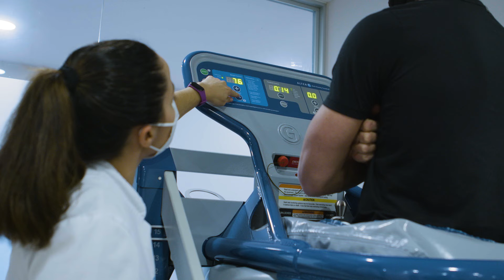Joaquín Buitrago - La otra consulta | 10 Aniversario Elche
Cumplimos 10 años y lo celebramos preguntándole a personalidades de la sociedad ilicitana y de la provincia “¿Cómo debería ser un hospital?”.

Hasta ahora nos hemos dedicado a responder las preguntas de nuestros pacientes, ahora ha llegado el momento de escuchar lo que la sociedad demanda de un buen hospital.